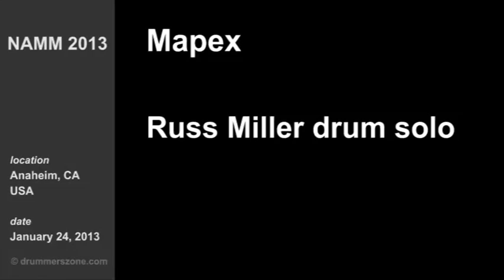Russ Miller drum solo - Mapex Saturn Series MH Exotic Kit with Natural Ash Burl finish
Related article with photos on Drummerszone:
- Videos of Mapex Saturn IV series at NAMM 2013 -

Russ Miller performs a solo during the press conference at the Mapex booth at NAMM 2013. His new drums are the Mapex Saturn Series MH Exotic Kit with Natural Ash Burl finish.

Russ Miller video channel on Drummerszone:
NAMM 2013

Drummerszone Mapex video channel:
NAMM 2013

Beat your heart out!